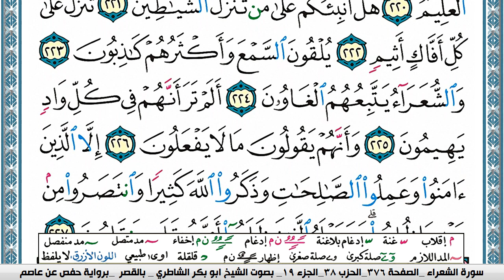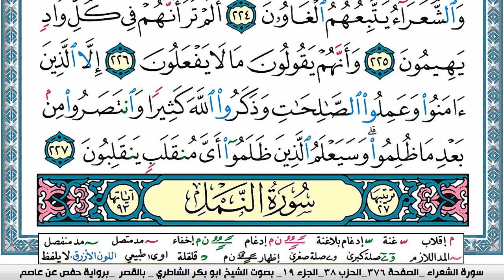سورة الشعراء مكتوبة ابو بكر الشاطري Surah Al Shoaraa Abu Bakr Al-Shatri | القرآن الكريم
سورة البقرة
سورة ال عمران
سورة النساء
سورة المائدة
سورة الأنعام
سورة الأعراف
سورة الأنفال
سورة التوبة
سورة يونس
سورة هود
سورة يوسف
سورة الرعد
سورة ابراهيم
سورة الحجر
سورة النحل
سورة الإسراء
سورة الكهف
سورة مريم
سورة طه
سورة الأنبياء
سورة الحج
سورة المؤمنون
سورة النّور
سورة الفرقان
سورة الشعراء
سورة النّمل
سورة القصص
سورة العنكبوت
سورة الرّوم
سورة لقمان
سورة السجدة
سورة الأحزاب
سورة سبأ
سورة فاطر
سورة يس
سورة الصافات
سورة ص
سورة الزمر
سورة غافر
سورة فصّلت
سورة الشورى
سورة الزخرف
سورة الدّخان
سورة الجاثية
سورة الأحقاف
سورة محمد
سورة الفتح
سورة الحجرات
سورة ق
سورة الذاريات
سورة الطور
سورة النجم
سورة القمر
سورة الرحمن
سورة الواقعة
سورة الحديد
سورة المجادلة
سورة الحشر
سورة الممتحنة
سورة الصف
سورة الجمعة
سورة المنافقون
سورة التغابن
سورة الطلاق
سورة التحريم
سورة الملك
سورة القلم
سورة الحاقة
سورة المعارج
سورة نوح
سورة الجن
سورة المزّمّل
سورة المدّثر
سورة القيامة
سورة الإنسان
سورة المرسلات
سورة النبأ
سورة النازعات
سورة عبس
سورة التكوير
سورة الإنفطار
سورة المطفّفين
سورة الإنشقاق
سورة البروج
سورة الطارق
سورة الأعلى
سورة الغاشية
سورة الفجر
سورة البلد
سورة الشمس
سورة الليل
سورة الضحى
سورة الشرح
سورة التين
سورة العلق
سورة القدر
سورة البينة
سورة الزلزلة
سورة العاديات
سورة القارعة
سورة التكاثر
سورة العصر
سورة الهمزة
سورة الفيل
سورة قريش
سورة الماعون
سورة الكوثر
سورة الكافرون
سورة النصر
سورة المسد
سورة الإخلاص
سورة الفلق
سورة النّاس
القران الكريم
المصحف كامل

KonoozAlhuda
konoozalhuda
konooz
Konooz Alhuda
كنوز الهدى,
كنوز الهدي,
كنوز,
الهدى,
الهدي,
قران كريم
قرآن كريم
قرءان كريم
قران
قرآن
قرءان
القران الكريم
القرآن الكريم
القرءان الكريم
القران
القرآن
القرءان